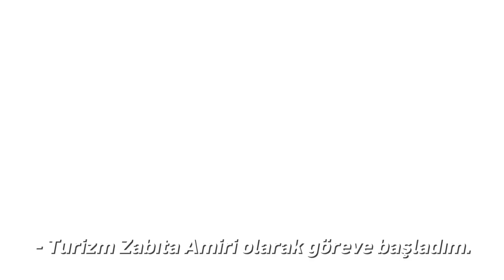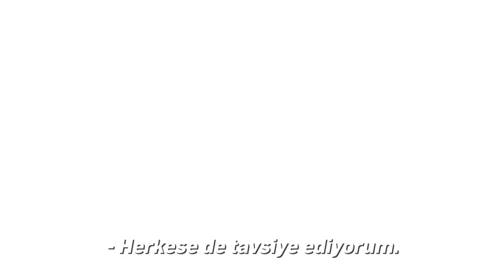Kadın Zabıta Memurları İle İstanbul'a Kadın Eli Değiyor.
İBB Zabıta Daire Başkanlığı'nda kadın zabıta memurları istihdamının arttırılması hedefleniyor.

ayrıca İBBTV’yi diğer mecralarda da takip etmek için:
Makaleler, programlar ve canlı yayın: